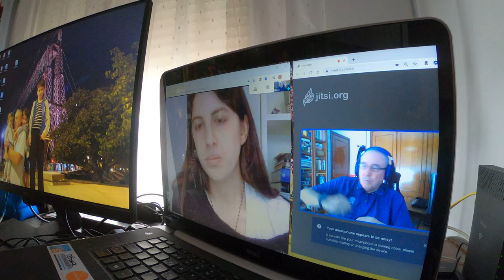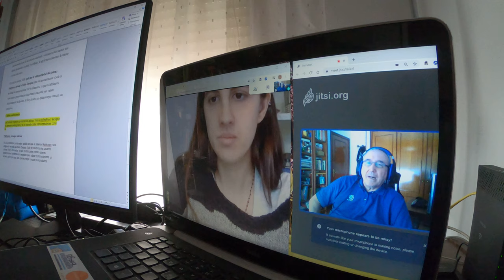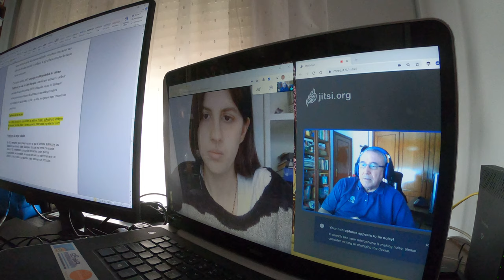Video-Entrevista para Multiplica y El CoCo (4/6)